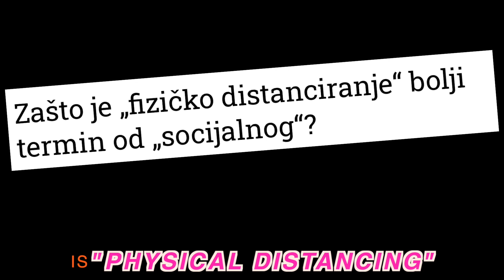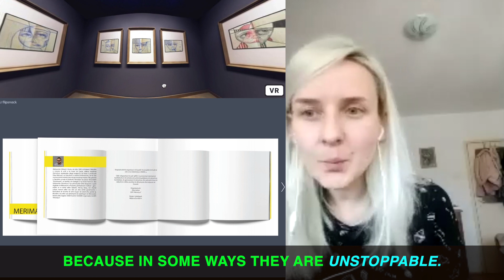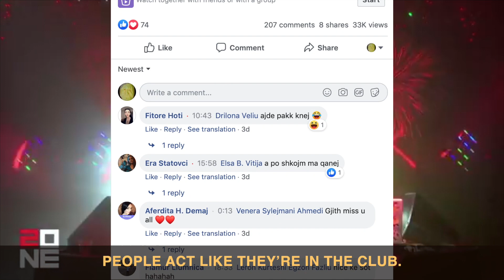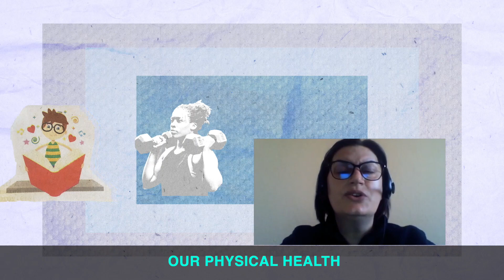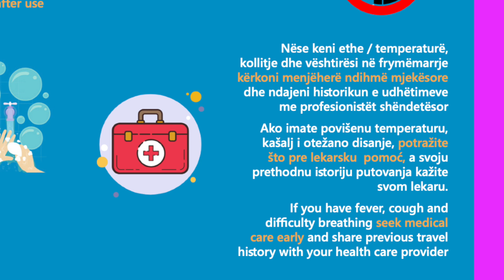Socialising at a Distance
So you're used to having coffee with friends and spending time out of doors - but life has changed dramatically since quarantine took hold. How can you keep an engaging social life while physically removed from the outside world? It's been a month and a half since Kosovo went into lockdown as a result of the COVID-19 pandemic and while restrictions on movement are helping keep people safe it doesn't mean social lives have to stop! Check out our video, featuring WHO in Kosovo, UNICEF Kosovo Programme, Alternativna and Zone Club on the ways in which people across Kosovo are adapting socially while maintaining physical - not social! - distance.